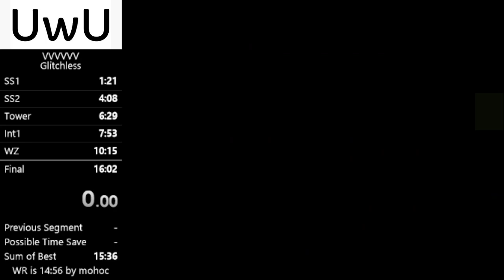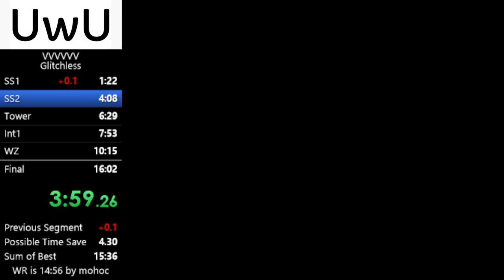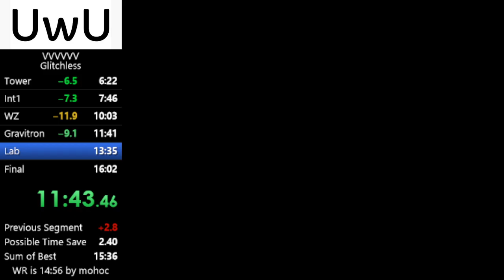VVVVVV Glitchless Any% in 15:53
YAY! Very happy with this!!! c: -- Watch live